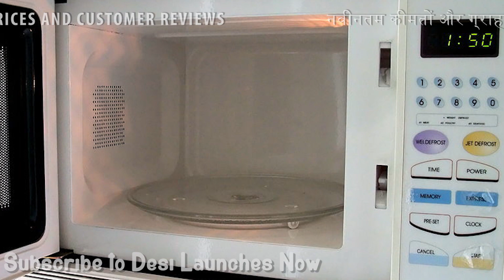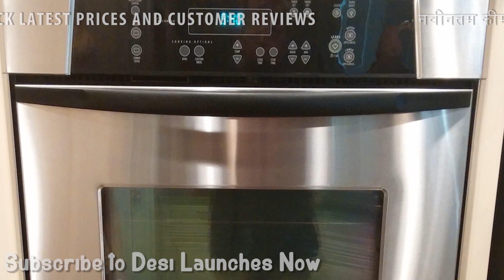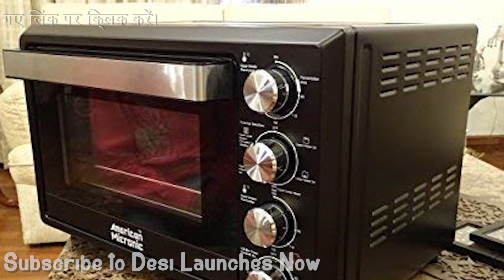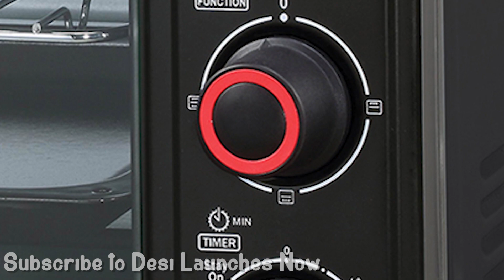BEST OVEN TOASTER GRILLER (OTG) INDIA | Hindi | ओटीजी ओवन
Ovens made for modern kitchens are thin square models running on electricity called OTG (oven-toaster-griller). You can bake the cake by pressing only one button or rotating a dial, you can toast sandwich or grill kebabs. These ovens also come with instruction manuals and recipes. Some cooktops are also available in which the top portion is the burner and below is a large oven. It is also as effective as an electric oven.

(Most Popular)
Bajaj Majesty 16-Litre OTG

(Top Rated)
American Micronic 36L OTG

Borosil Prima 30-Litre OTG

Lifelong 16L Oven Toaster Griller